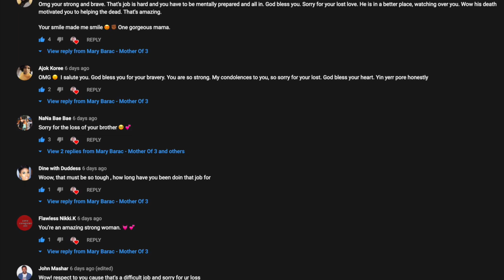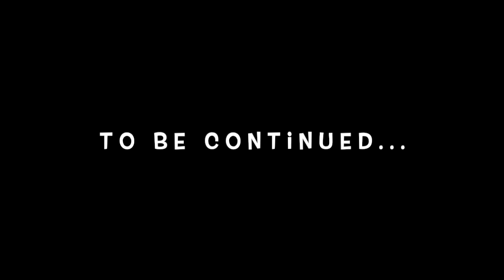BABY DADDIES | RELATIONSHIP PROBLEMS | ADVICE WITH BLING PART 1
Hello angels. My name is Mary Barac aka Bliinq. I am a fun mother of beautiful 3 children. I am that human being that loves to take risk and try different things in life. God is my main priority because without him I wouldn't be here or even do the things I do today. Thank you for everyone who's been supporting me since the beginning and thank you to those who saw my confidence before I even did. May God bless y'all abundantly.

THUMBS UP if you loved it

COMMENT learning from all the feedbacks that I get from yall

SHARE and spread the love angels

SOCIAL MEDIA & NETWORKING

1. Post Notification Shoutouts
- have post notifications turned on and comment under my video notificationgang to get a shoutout in the beginning of my video

2. Comment of the Day Shoutouts
- comment under my video & I’ll choose the first five for a shoutout in the beginning of my video

3. Instagram Mention Shoutouts
- Mention me (@marybarack) in your Instagram Story to show that you are watching my video & I will shout you out in the beginning of my video

TODAY'S SHOUTOUT WINNERS
Everybody on my previous video commented
CHECK IT OUT